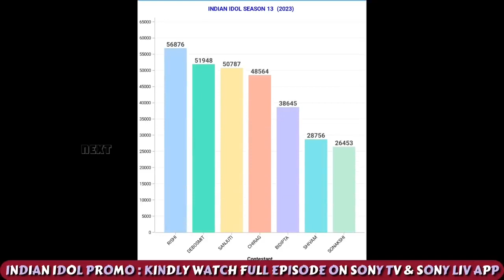ऋषि सिंह बन गया है winner indian idol season 13 |Grand finale 2023 indian idol season 13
Credit Sony Tv

Kindly Watch On Full Episode Only On Sony Tv And Sony Liv
App